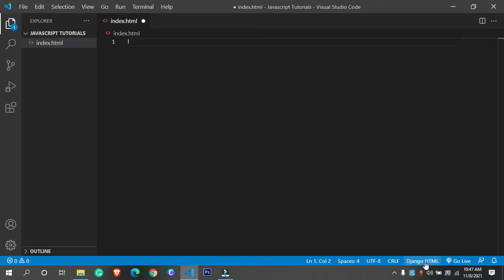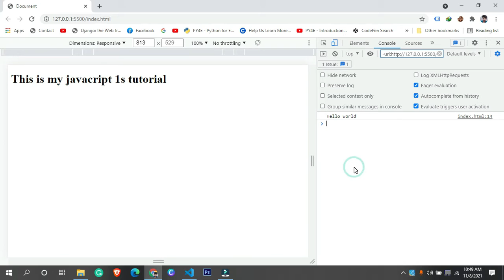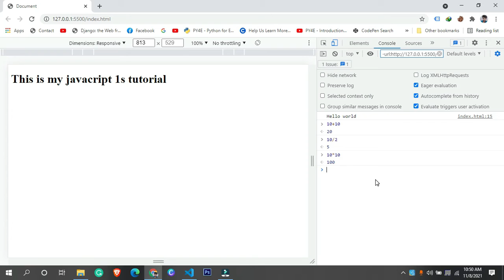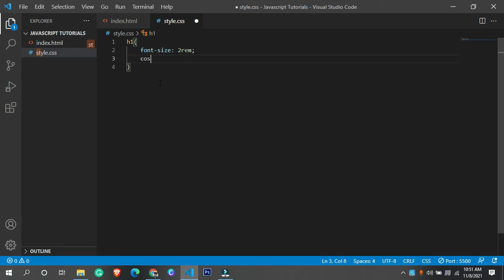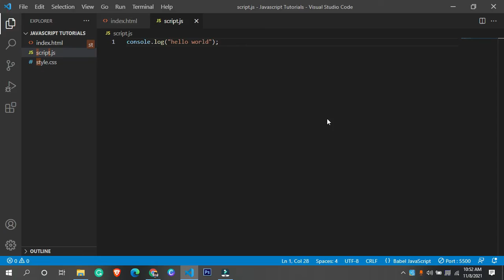JavaScript tutorials in Hindi #1 First JavaScript Program